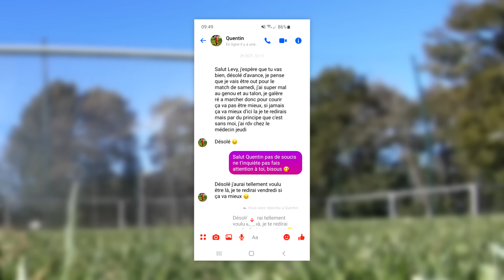LIGUE DES CHAMPIONS CHALLENGES SAISON 2 ÉPISODE 3 !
Troisième épisode des Ligue des Champions Challenges saison 2 dans lequel tous les points vont compter en vue de la qualification pour la phase finale de cette série que vous aimez tant !

LIKEZ ET PARTAGEZ LA VIDEO ! 💨📈

Règles de l'espace commentaire :
- Pas d'embrouilles entre abonnés.